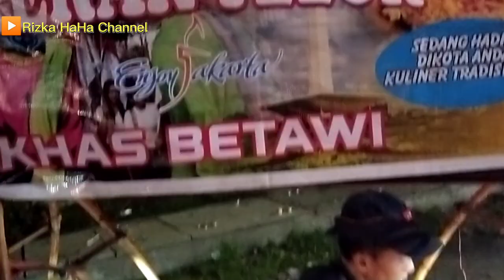REVIEW MAKANAN‼️PERTAMA KALI MAKAN KERAK TELUR KHAS BETAWI DAN LIHAT CARA PEMBUATANNYA